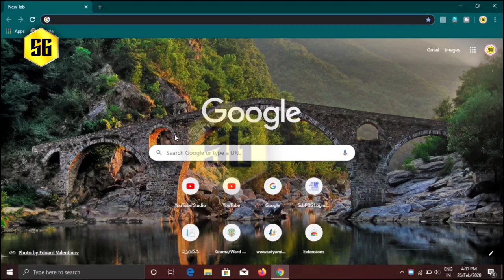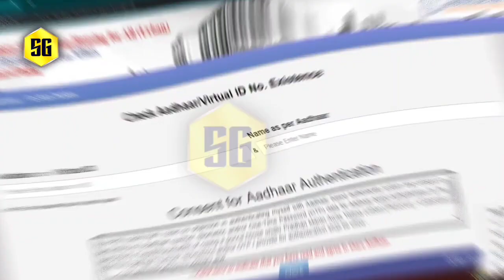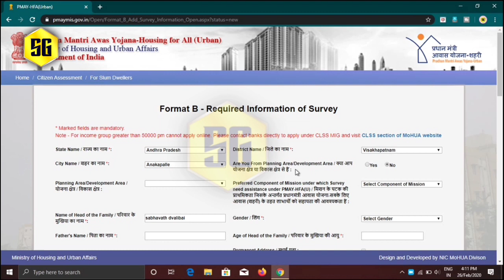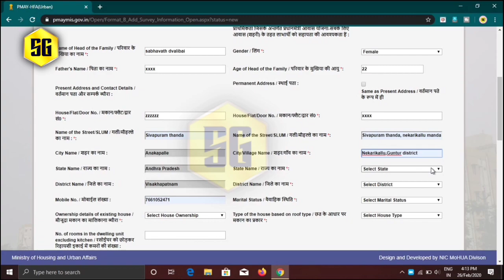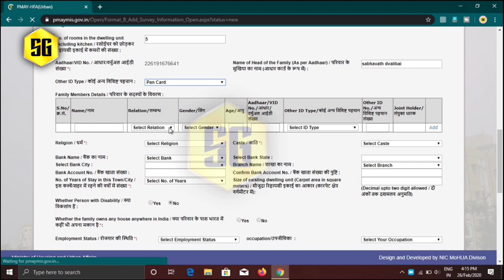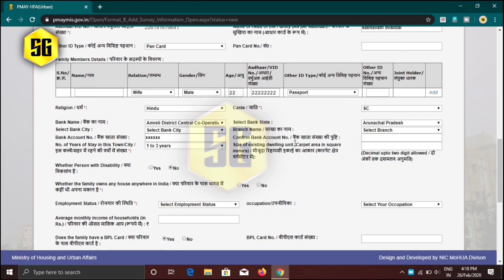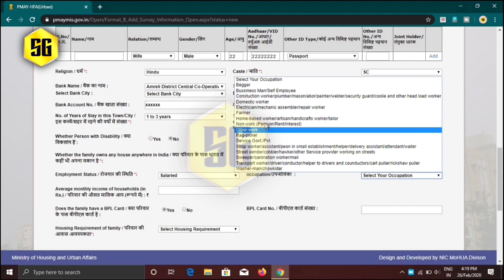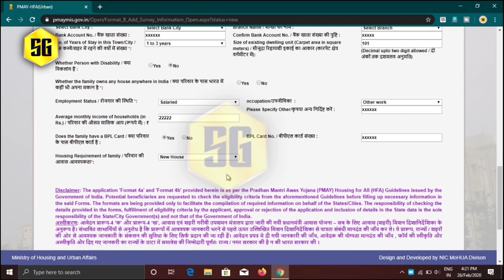SBI Banks gives subsidy loans for housing//home loans from banks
keywords,,,,